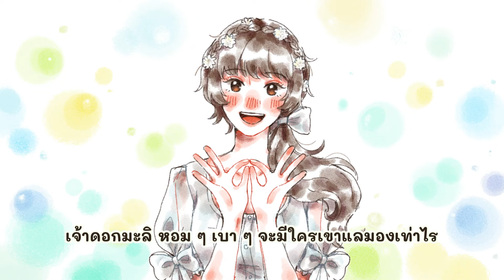【ClorenThia】 มะลิ - CGM48 ( piano version cover )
☆ This Cover ☆
  Vocal : ClorenThia
  Piano Arrange : ClorenThia
  Video : ClorenThia

Talk :

ปีนี้ก็เป็นอีกปีที่มีงานลงวันเกิดค่ะ มะลิเป็นเพลงที่เราชอบมากๆ ทั้งเนื้อเพลง ดนตรี ท่าเต้น ชุดเซม
ทุกอย่างลงตัวมาก ชอบไปหมดเลย เป็นเพลงที่ชอบที่สุดของ 48กรุ๊ปเลยค่ะ
เราอยากร้องในเวอร์ชั่นที่ช้าลงกว่าต้นฉบับหน่อย เลยทำเวอร์ชั่นเปียโนเอง
จังหวะเป็นswingล่ะ  เพลงนี้เราอาจจะไม่เป๊ะมาก ทั้งพาร์ทเปียโนและการร้อง
(และวิดิโอ555) แต่ก็อยากปล่อยให้ทันวันเกิด
ถ้ามีข้อผิดพลาดตรงไหนก็ขออภัยด้วยนะคะ
ขอบคุณน้องเนยสำหรับงานมิกซ์ดีงาม แล้วก็คุณ tangoisveggies สำหรับรุปน่ารักๆ
สุดท้ายนี้ขอบคุณทุกโดเนท และทุกคนที่เข้ามาฟังมากๆเลยค่ะ

พบกันใหม่คลิปหน้านะ !